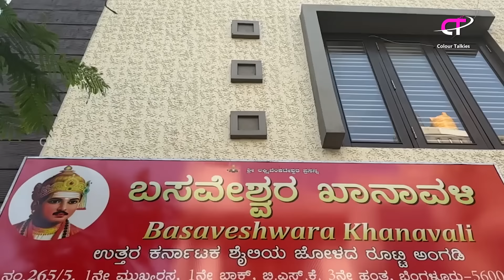4 Types of Roti Recipes | ಮೃದುವಾದ ಅಕ್ಕಿ ರೊಟ್ಟಿ , ಜೋಳದ ರೊಟ್ಟಿ ,ರಾಗಿ ರೊಟ್ಟಿ , ಚಪಾತಿ ಮಾಡುವ ಸುಲಭ ವಿಧಾನ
How to make Jolada Roti / Jowar Roti Recipe in kannada
How to make Akki Roti Recipe in kannada
How to make Ragi Roti  Recipe in kannada
How to make Perfect soft Chapathi Recipe in kannada
Jolada Roti | Akki Roti | Ragi Roti | Soft Chapathi |
Basaveshwara Khanavali | ಅಕ್ಕಿ ರೊಟ್ಟಿ | ಜೋಳದ ರೊಟ್ಟಿ | ರಾಗಿ ರೊಟ್ಟಿ | ಚಪಾತಿ |
Tips & Tricks | Break fast Recipe | North karnataka special | Lalithamma Adige |

Address:
Basaveshwara Khanavali
215/s 1st main road, 7th block,BSK 3rd stage opp kamakya theater, Bengaluru- 560085